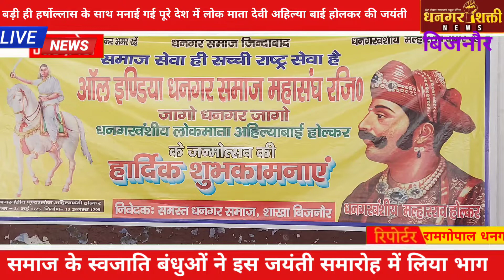बिजनौर :धूमधाम से मनाई ||लोकमाता देवी अहिल्याबाई होल्कर ||की 297 वी जयंती 31मई||up-news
बिजनौर :धूमधाम से मनाई ||लोकमाता देवी अहिल्याबाई होल्कर ||की 297 वी जयंती 31 मई || up-news